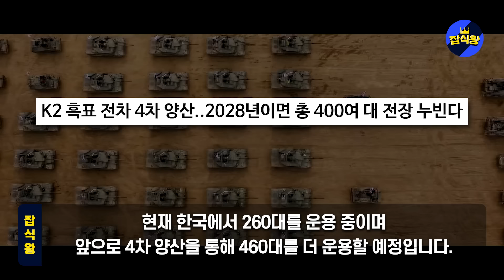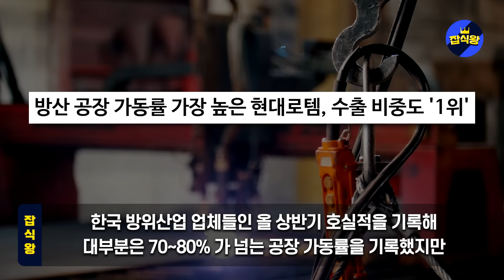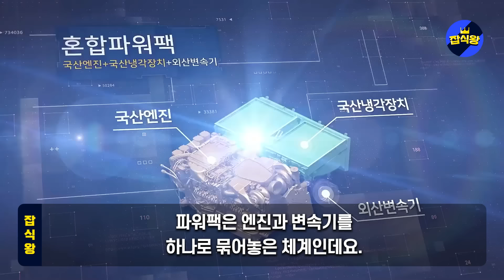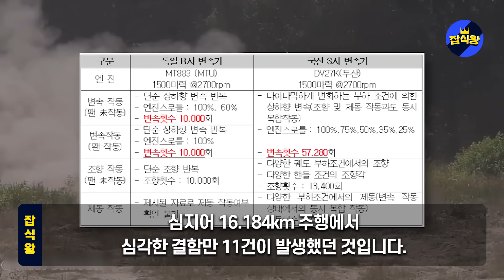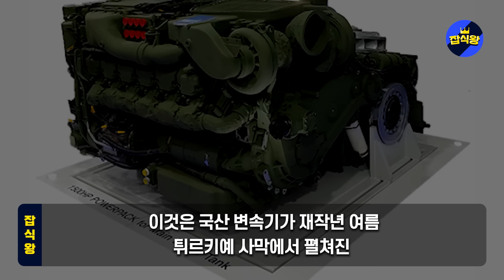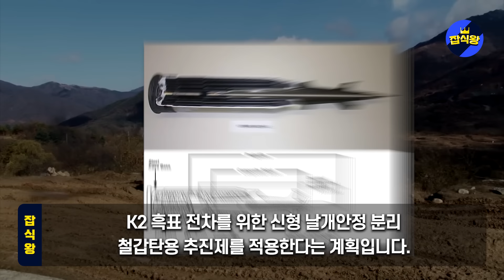“K2 전차 관통력 2배 업 미쳤다” 세계 최강 1500마력 완전 국산화 결함투성이 독일 한국에 뒤쳐졌다